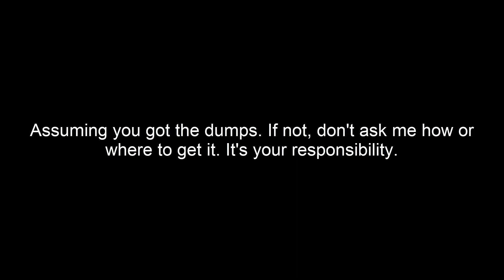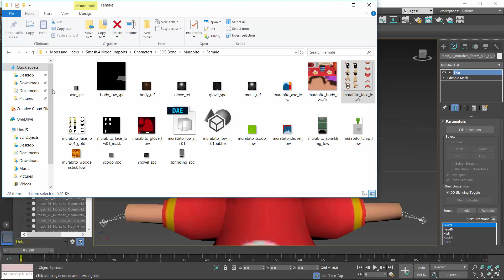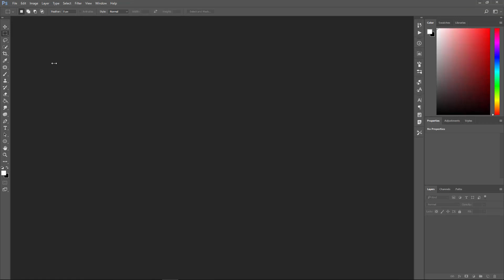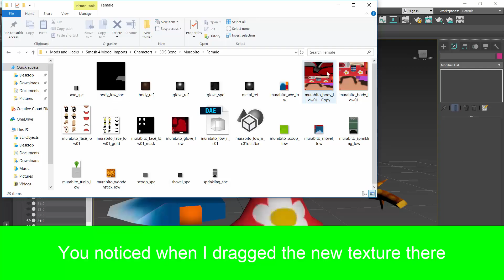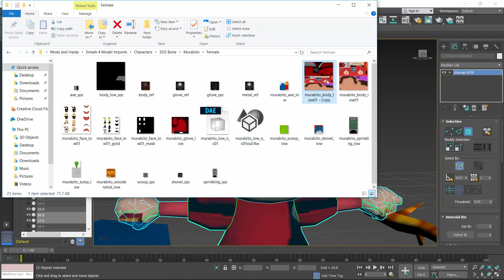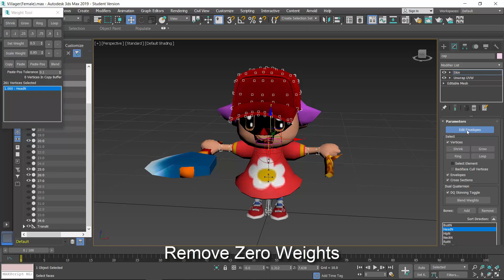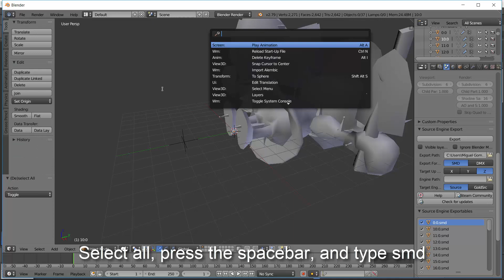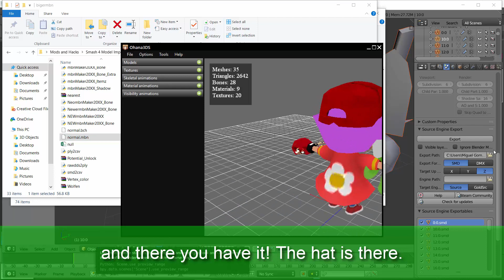A Quick Smash 3DS Character Import Guide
-getting CFW
-getting the game
-extracting data
-getting a 64-bit OS on your 32-bit computer
-installations
-understand what is .mbn and .bch
-understand what is .dae, .smd, .obj
-rigging tutorial
-getting mods to work
-reduce polygon
-other shit.

This is the 5th attempt of trying to do a model import guide and still no one gets it. So before watching this video, I want you guys do some experiments on Autodesk 3DS Max and how you're gonna rig the models. Recommended videos for rigging:

Command:
mbnMaker20XX_Bone.py {name}.csv -n
This command sorts mesh orders

Please for the love of God, if you're still confused with this video, go to this guide and read. Don't be lazy or ignorant. Just waste your entire weekend for this if you're that determine to make a character import. If not, what's the point going here and not trying?

Look. This is my 5th attempt. I don't want some excuses like "I got this error" when that kind of error is on the FAQ of the guide.